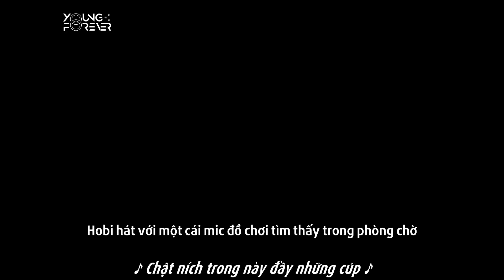[VIETSUB] [BANGTAN BOMB] (toy) MIC Drop by J-HOPE - BTS (방탄소년단)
★ Young Forever - BTS Libraries Union in Vietnam